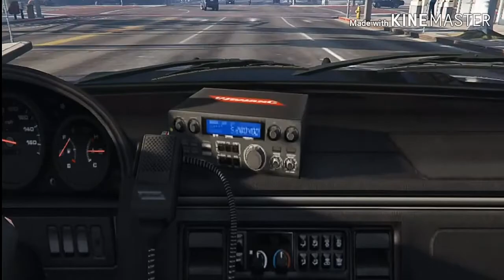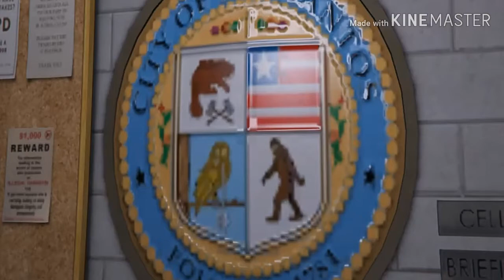The Partner Or The Pride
Hearts turn cold after Abigail's body was discovered. Jimmy begins to lose hope as a suspect commits suicide and faces a tough decision. His partner or his pride.